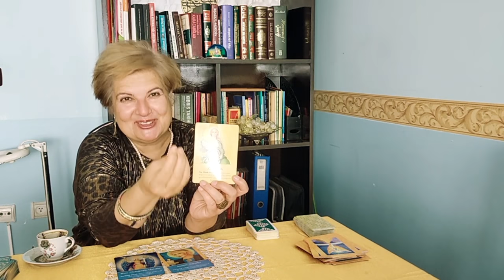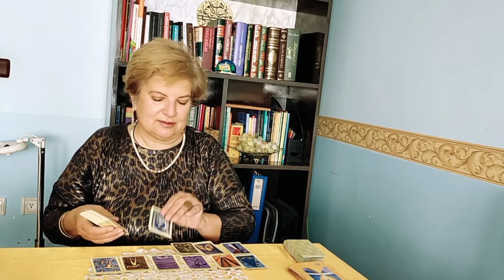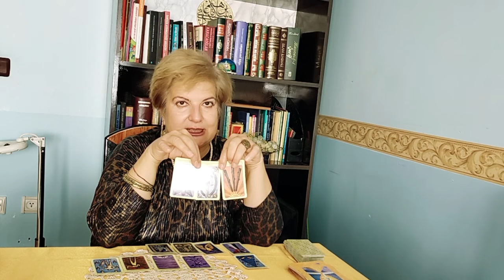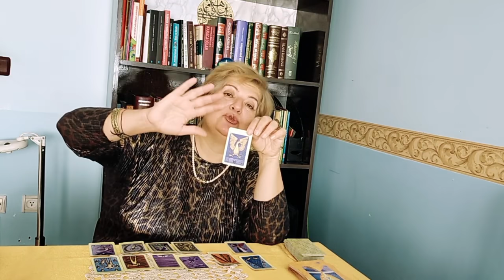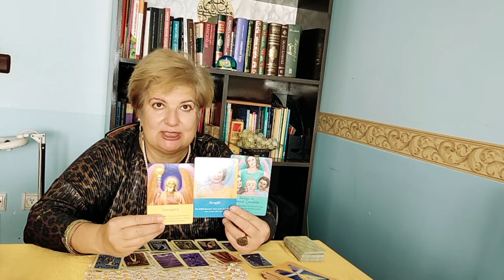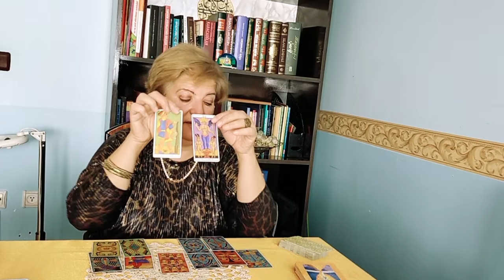4 MAYIS SALI ☀️ DESTESEÇ ☕️ KAHVE FALI 💫 RÖNESANS TAROT VE 🦋 MARSİLYA TAROT YORUMU 🧚🏼‍♀️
Selamlar,
Kanalıma Hoşgeldiniz.

Bu videomda sizlere 4 Mayıs Desteseç Kahve Falı Rönesans Tarot ve Marsilya Tarot Yorumunu hazırladım. Umarım beğenirsiniz. Keyifli Seyirler.

Sevgiyle Kalın...